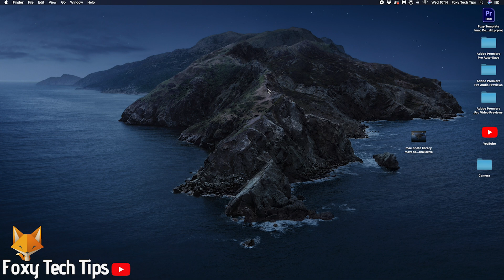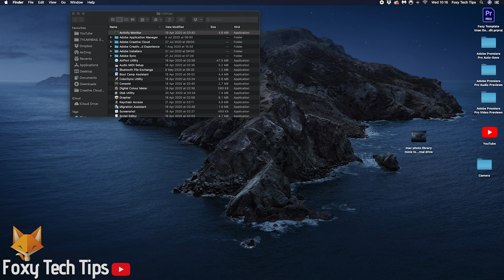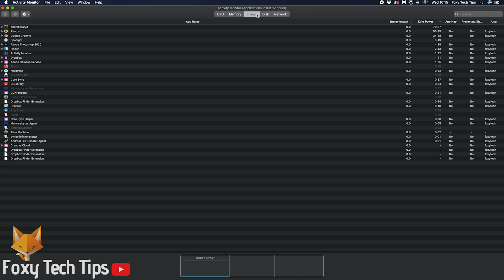The Task Manager Alternative For Mac OS!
Easy to follow tutorial on using the Task Manager alternative for Mac, Activity Monitor! Learn how to find it and how to use it now!

If you are used to using a Windows PC, you will have used the Task Manager countless times to save you from glitching programs and freezes. Now you have a Mac you may be wondering if there is a task manager app for Mac OS too.

This works on iMac, MacBook and any other Apple computer running Mac OS!

Steps:

- To get to Activity Monitor, click ‘go’ from the top toolbar and then select ‘utilities’.

- In the Utilities page, Activity monitor is the first app in the list.

- What i like to do is save the Activity monitor in my dock so i don't have to keep coming back here to open it. To do that, drag the app into the dock in the position of your choice.

- The activity monitor shows similar stuff to task manager. You can force quit apps here by clicking it to select it and then tapping the X button at the top left.

- You can monitor which apps are using CPU , Ram , DiskSpace and Network bandwidth here by browsing through the tabs.